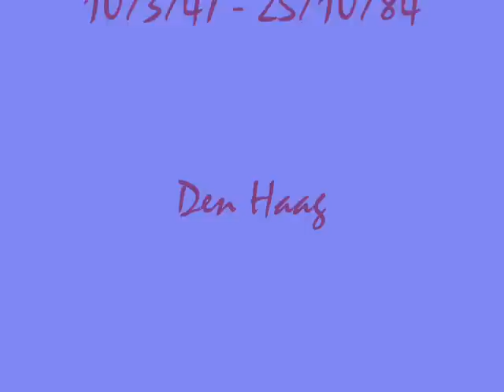Wally Tax - I Believe in Love Again